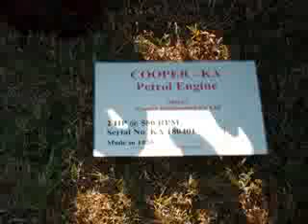Steam Fest 2